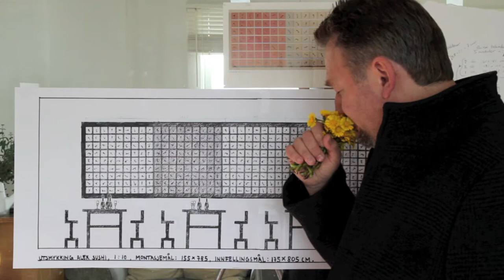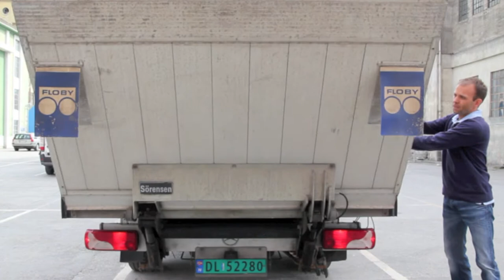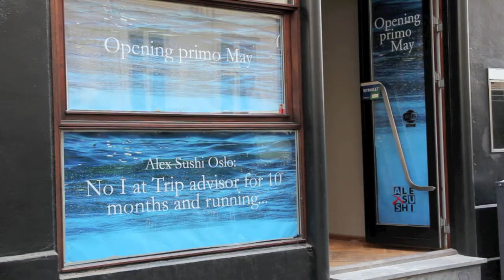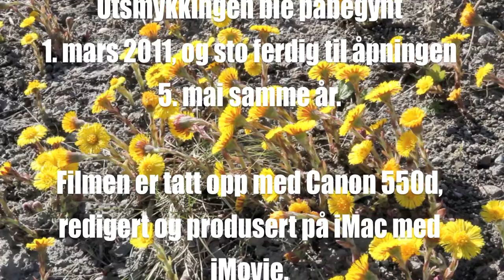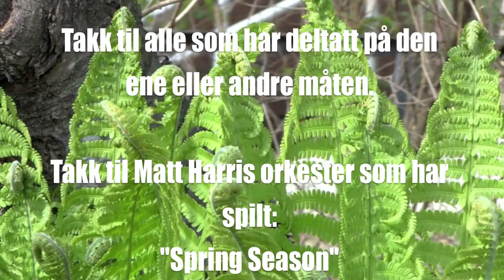Tor-Arne Moen - Alex Sushi - 405 hestehov - En utsmykning -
Dette er filmen om en utsmykkingen på Alex Sushi i København. Utsmykningen består av en montasje med 405 malerier i 15x15 cm. Hvert maleri består av en enkelt, individuell hestehov som skiller seg fra de andre hestehovene - det er ikke to like. Filmen viser hestehovplukking i Toscana før blomstene dukket opp i Norge, malingen av bildene, samt frakt og montering i København. Utsmykningen og filmen er laget fra 1. mars til 5. mai 2011.